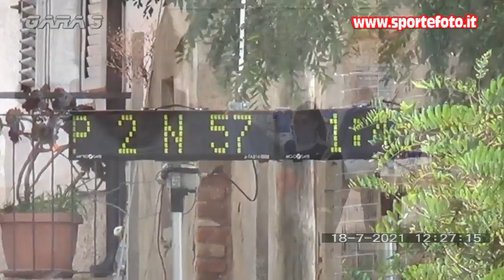Salvatore Reale - 11` Slalom di Campo Calabro (RC) 18-07-2021